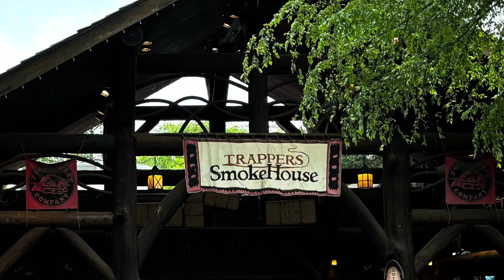2024 Day at Busch Gardens